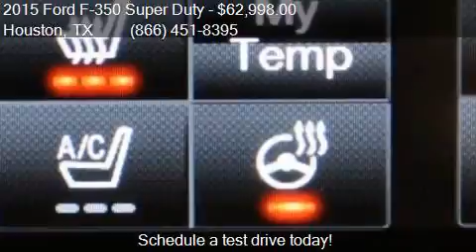2015 Ford F-350 Super Duty for sale in Houston, TX 77598 at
This 2015 Ford F-350 Super Duty  is for sale in Houston, TX 77598 at Texas Auto South.

Engine: 6.7L V8
Transmission: Automatic 6-Speed
Color: Black
Mileage: 14777
Contact Texas Auto South 16200 Hwy 3 Houston, TX 77598 to test drive this 2015 Ford F-350 Super Duty  today.